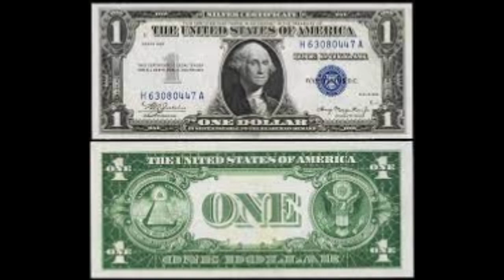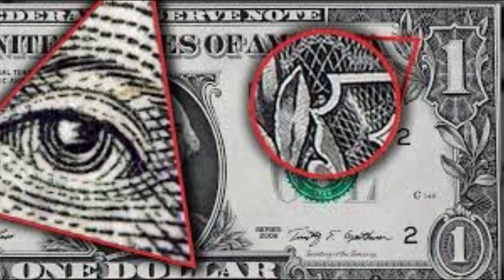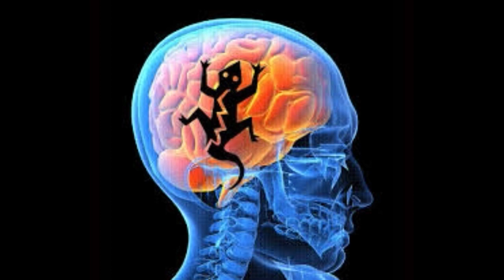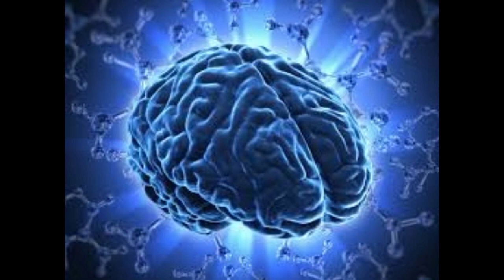Los reptilianos son el factor control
Uno no puede entender por qué hay constantes conflictos, tragedias y agitación en el mundo sin antes darse cuenta de que la raza humana está bajo el control y el dominio de una cruel e implacable Inteligencia.